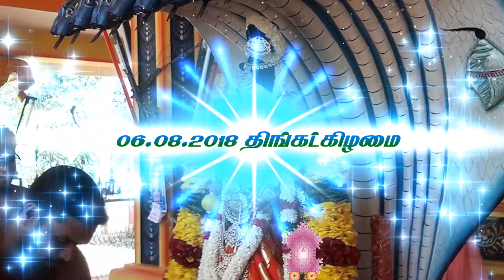சித்திரத் தேர் வெள்ளோட்ட விழா